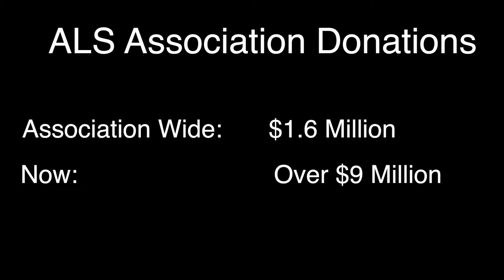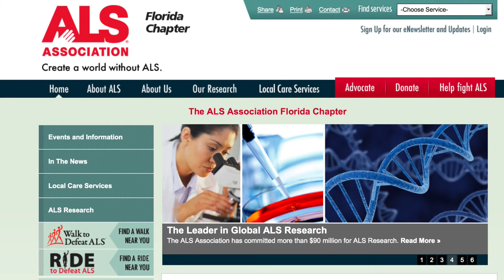The Ice Bucket Challenge (Video)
If you scroll throughyour Facebook or Instagram feeds you will see hundreds of "Ice Bucket Challenges". The phenomenon began with a Boston ALS patient who wanted to raise awareness of the disease. Thus, began the ALS Ice Bucket Challenge which has since drenched the nation.

To participate in the challenge, one is nominated by a friend and has 24 hours to respond to the challenge or donate a $100 to an ALS Charity of their choice. Sounds easy right?

As you'll see in the video reports below, there are many different, and fun, ways to do the challenge.

Some criticize the challenge because they say it isn’t raising any funds. However, since the challenge started, it has raised over $53 millions dollars for ALS research associations including the ALS Association Florida Chapter.

Other charities are now looking at how they might use this phenomenal success for themselves.

Here's my report on the ALS Ice Bucket challenge,  and be sure and see a second video showing actor Sir Patrick Stewart take on the challenge:

Have you taken the challenge?